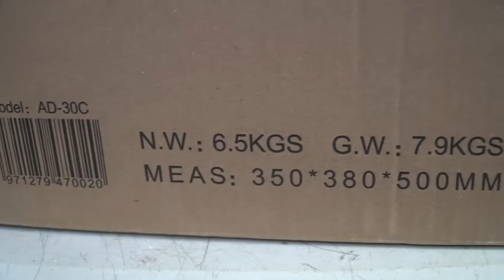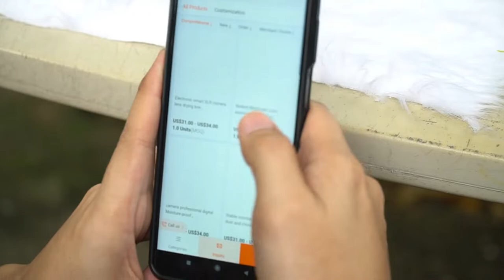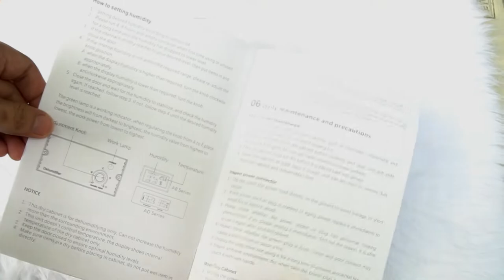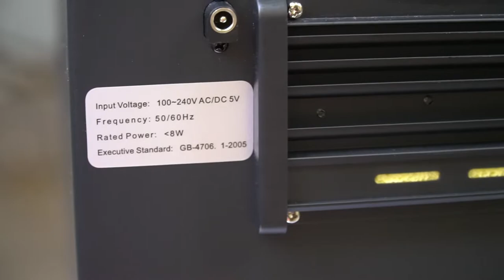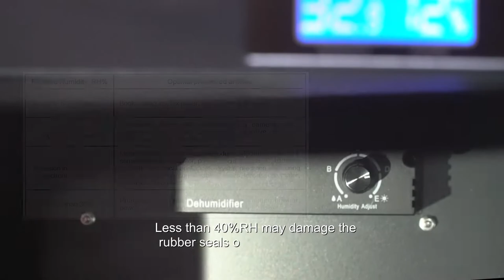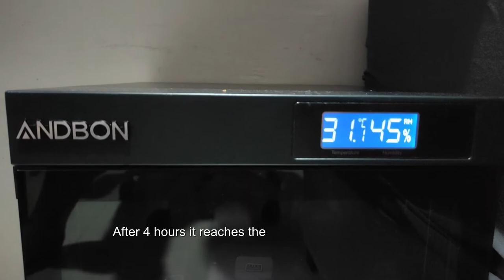Andbon Dry Cabinet - UNBOXING | SPECS | TAGALOG REVIEW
Andbon AD-30C 30L Digital Dry Cabinet Storage AD30C
Prevent Camera Lens Fungus
Protect Your Camera Gear From Moisture and Mold
How to avoid fungus on camera lens

0:00 Intro
0:38 Unboxing  / appearance / specs
4:48 How to use
5:53 Windup

ANDBON ELECTRONIC AUTOMATIC DIGITAL CONTROL DRY CABINET STORAGE (30L)

Product description
AB-30C Digital Display Cabinet
Product Model :AD-30C
Capacity :30 Litres
Adapter :Input AC 110-220V Output : DC 5V 2A
Power consumption :3.5 W/h
Moisture control range :25%-60% RH
Moisture control :mechanical - rotary knob 5 stepless adjustment (A\B\C\D\E)
Display mode :LED LCD dual display (temperature and humidity)
Laminate :ABS plastic black, drawer type, height position can be adjusted, the number of 1PC
Door Material :Aluminum alloy door + 4mm toughened glass
Product size :290 mm x 320 mm x 420 mm
Internal dimensions :288 mm x 289 mm x 365 mm
Packing size :350 mm x 380 mm x 485 mm
Net Weight :6.5 Kg
Gross weight :7.6 Kg

The product has no moisture, is good at preventing the moth, mildew, rusting, ,dust and other particles upon strong camera equipment.

Dry Box and Dehumidifiers

60%-50%(RH)
Books, Antiques, Cultural, Relic, Calligraphy and pating, coin, CD, Engineering drawing-Fax Paper, Printing paper
50%-40%(RH)
Lens, Camera, Video Cameras, Telescope, Microscope, Disk, Tape, Photo, Negative, slide, fiche, audio tape, instrument, oil pating, stamp, fur, cigarette, tea, pharmaceutical
40%-30%(RH)
Measuring, Apparatus, electrical appliances, measuring implement, precision mould, semiconductor, Battery, Circuit board, Electron parts, Wafer, IC
Below 30%
Reagent sample, filter disc, standard sample, seed, pollen, dry pollen and spice, dessert, dry food, Chemistry etc.

Zhuhai Andbon Technology Co., Ltd., Experts in Manufacturing and Exporting Dry Cabinet, camera dry box

The easiest way to protect your camera and lenses from moisture and mold is to store it in a dry box. What is a dry box? It's a simple plastic box that is sealed kept warm with a dehumidifier in it to help remove humidity or moisture from your camera gear and lenses. It will help keep mold from grown in them and even help you rescue electronics that might have accidentally been splashed with water. This is a simple cheap do it yourself option to help you keep your gear in great shape.